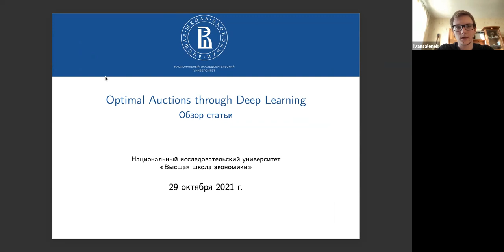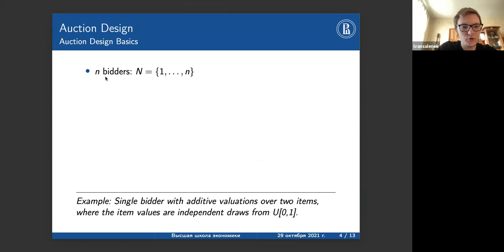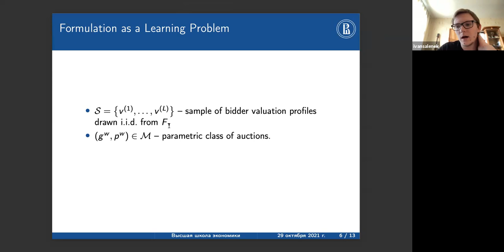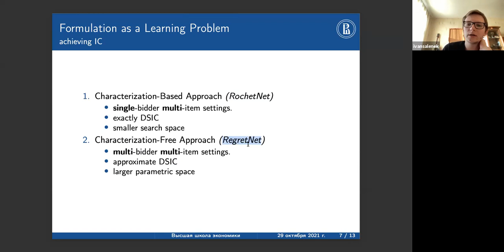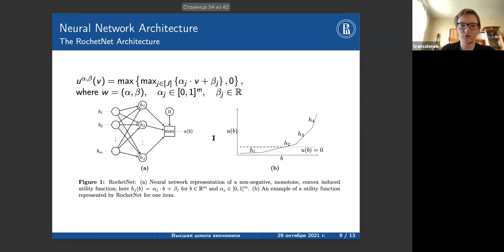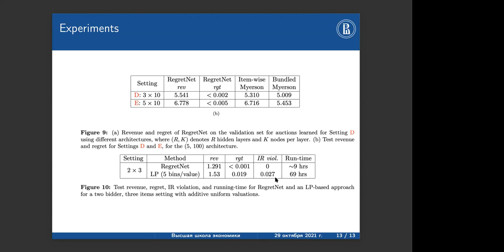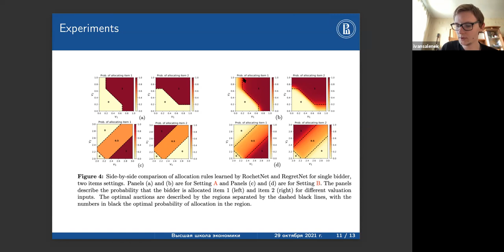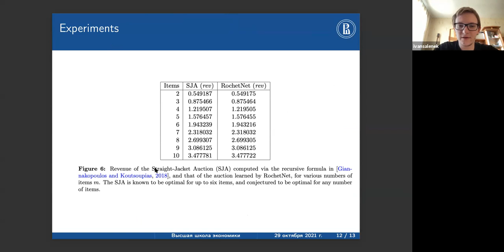Optimal Auctions through Deep Learning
В наши дни аукционы широко применяются в различных сферах для организации продаж товаров и услуг. В связи с этим, разработка эффективного механизма аукциона, который бы максимизировал прибыль и мотивировал участников действовать в соответствии с их предпочтениями, является актуальной задачей. Тем не менее, спустя 30-40 лет исследований, данная задача не решена даже для случая с двумя и более товарами.

На семинаре мы рассмотрим статью «Optimal Auctions through Deep Learning», в которой авторы используют инструменты глубокого обучения для проектирования оптимальных аукционов. Они моделируют аукцион как многослойную нейронную сеть, определяют оптимальный дизайн аукциона как проблему ограниченного обучения и показывают, как ее можно решить с помощью стандартных методов машинного обучения.

Докладчик: Иван Саленек.